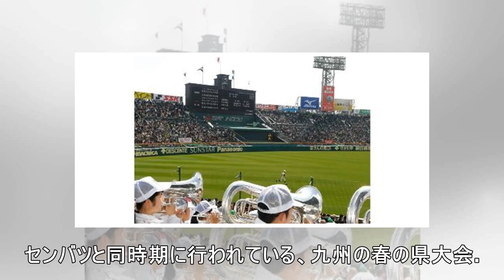有明・浅田、九国・下村センバツ「教材」に／コラム